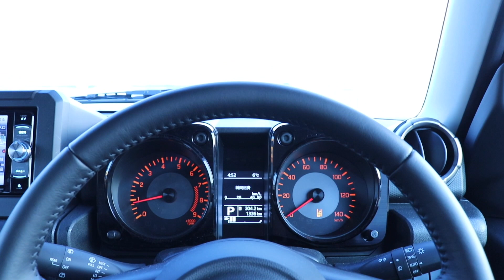新型ジムニー内装カスタムVol.1 後部座席を殺さない天井収納と荷室シート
荷室を有効活用したい！でも後部座席も使うかも。
考えながら荷室をカスタムしてます。商品リンクは以下↓

今後も新型ジムニー動画、キャンプ動画などアップしていきますので、
●撮影用背景布　黒　1500*2000mm
荷室床の大きさは、約700*1300mmです。
布を窓の下まで覆いたかったので、横幅は2000mmがちょうど良かったです。

●滑り止めマット　1000*1500mm
こちらは一回り大きいですがアマゾンで見た中ではベストかと。

●車内用インテリアバー　２本セット

●前後取り付けパーツ
ジムニーのような軽ならこれが必要になります。

●インテリアバーネット付きセット

全部セットになったものもありました。このネットならいいかも。
セット内容
インテリア・バー (KA-30) 2本
前後取付パーツ(KA-66) (アシストグリップ用パイプ2本、
固定用ベルト4本)前後取付パーツ専用ネット (非売品)

●アイリスオーヤマ　メッシュパネル　45*60cm
上記のインテリアバー使用時の取付可能域が
60cm*110cmほどだったので、ちょうど良かったです。

nature touches you. 自然は君に触れる。
外に出れば、風が、空が、緑がある。
自然はいつもすぐそばにいて、
心を穏やかにする。
それを忘れないように、もっと感じていられるように。

「nature touches you」について

北海道を中心にもっと自然の魅力に感じて
そしてもっと自然を好きになって
北海道をもっと好きになってもらいたい。
そのためのブランドとして、
Youtubeチャンネルを開設しました。

新型ジムニーで北海道一周キャンプ 旅を計画中です。
（冬明けを予定。）
自然に触れるためのアウトドアギア。
アウトドアギアとしての、新型ジムニー。
自然を楽しむキャンプ 、アウトドア。

そんなことを中心に動画を更新しています。

北海道ローカル情報ウェブメディア「Docal portal」も運営しています。
SNS共にチェックしてみてください。